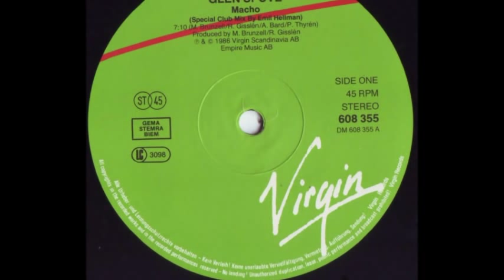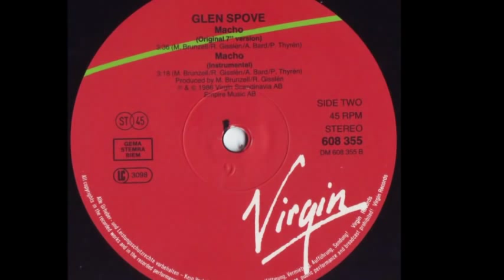Glen Spove - Macho (Special Club Mix) [Audio Only]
Glen Spove - Macho (Special Club Mix) By Emil Hellman

Label: Virgin - 608 355
Format: Vinyl, 12"
Country: Sweden
Released: 1986
Genre: Electronic
Style: Synthpop, Disco